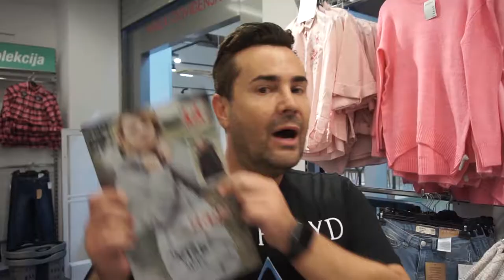Celebrity makeover by Boris Kosmač - gošća Mirna Medaković Stepinac - KIK Textilien